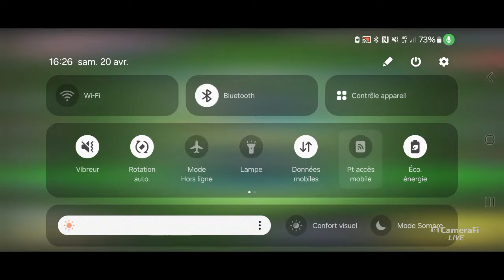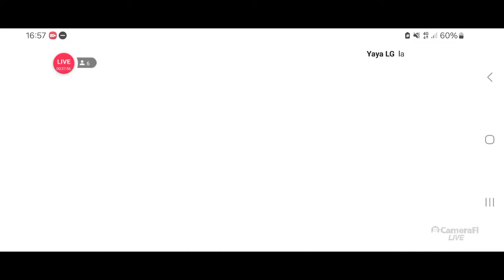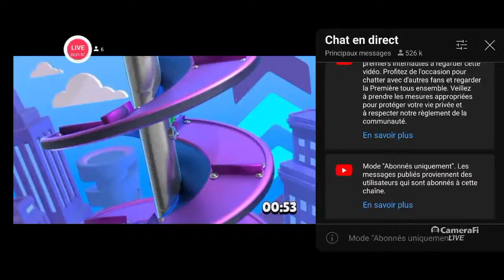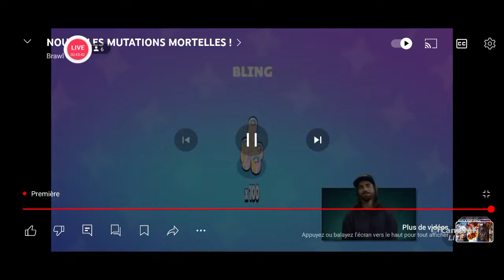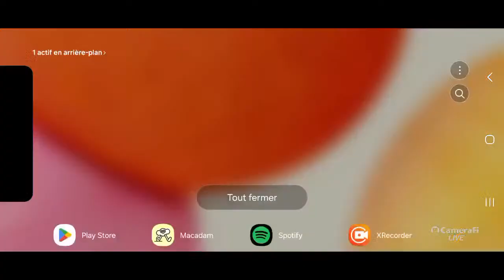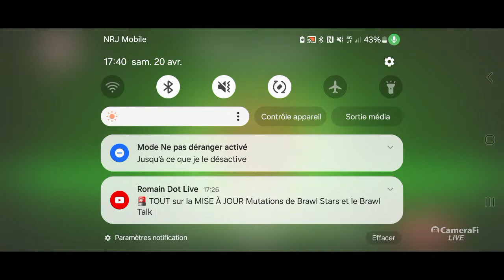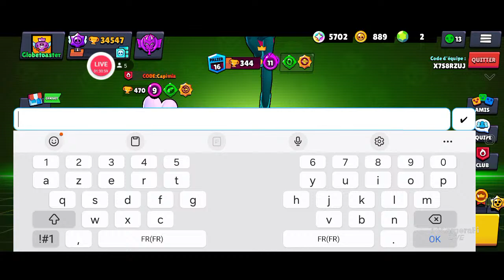live brawl star fr games abos test de map et ajout ami et brawl pass au 250 + brawl talk